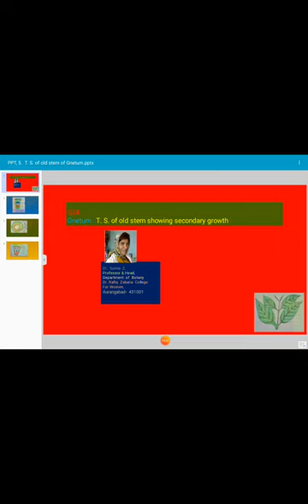T. S. of Gnetum stem showing secondary growth, sumia fatima 24